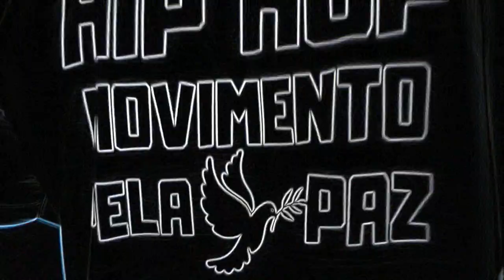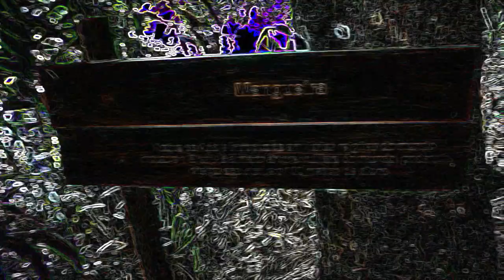MARIA TEREZA DE GENGUELA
DO ÁLBUM:
BRASIL REGRA DE UMA GOTA DE SANGUE.
PRODUÇÃO; LONG LIFE PRODUÇÃO
CAPTAÇÃO DE IMAGENS E EDIÇÃO RBM.